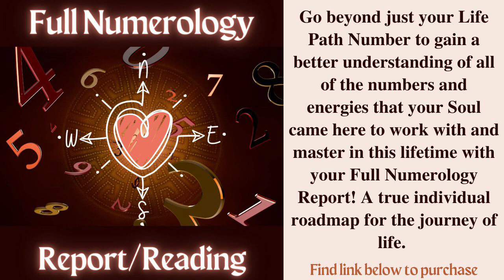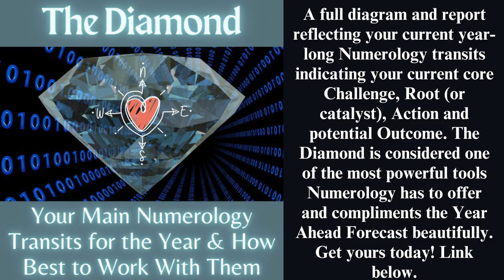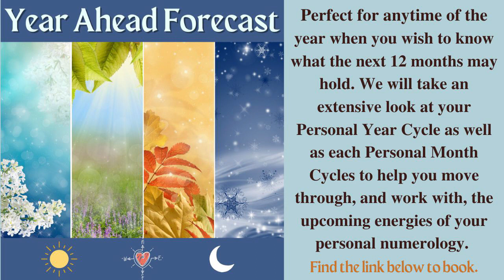Life Path 1 NEW MOON SEPTEMBER 2023 NUMEROLOGY Forecast